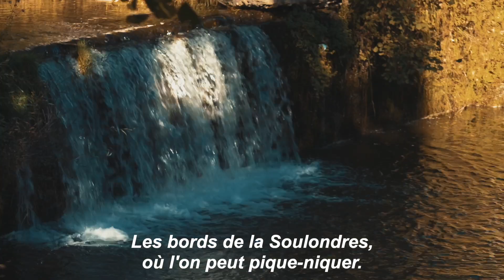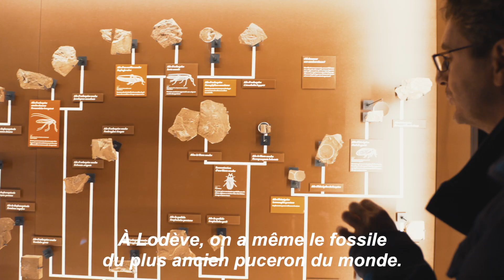Une journée à Lodève 🚲🏛️🛍️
Suivez nos ambassadrices Coralie, Virginie... & le Metropolitain pour une journée de visites et de découvertes 👀 en vélo à Lodève 🚲 : Manufacture nationale de tapis, Musée de Lodève, shopping 🛍️ dans les boutiques de créateurs Le geste & la matière - ziote modiste et l’Atelier & pause gourmande à la Muse’Broc !

👉 Une expérience à revivre ce week-end à l’occasion du Salon des métiers des artisans créateurs !

Merci à nos partenaires pour leur participations à ce tournage :
RDV Cycles&connect - Communauté de communes Lodévois et Larzac - Manufacture nationale de la Savonnerie, mobilier national - Musée de Lodève - Ville de Lodève - Le Geste et la Matière - Ziote Modiste - l'Atelier - la Muse'Broc - Dominique TImsit la potière jalouse - cathédrale Saint-Fulcran et le Metropolitain la réalisation !